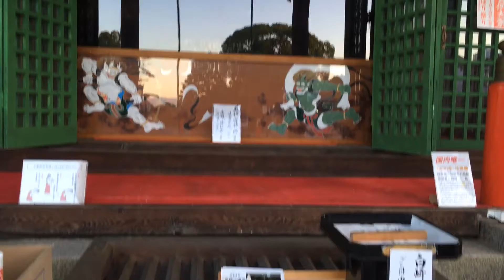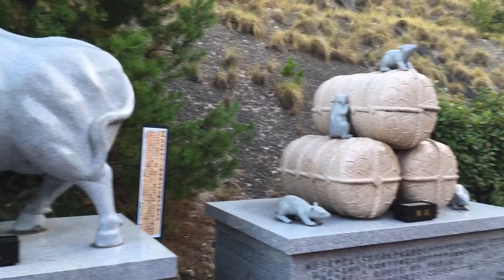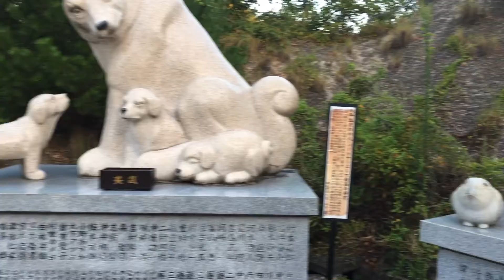なにしとんチャンネルのしんやさんの大漁を願い白崎八幡宮にお参りをしてきました。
岩国市にあります白崎八幡宮です。
本日はなにしとんチャンネルのしんやさんの大漁を願いお参りしてきました。